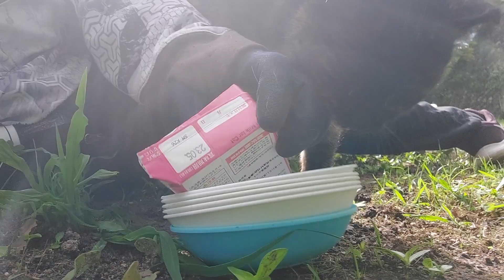尻尾長いサビちゃん元気に登場‼️お膝の上で爪研ぎ研ぎ！喉も乾いてたみたいで水分補給なんだニャン❤️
尻尾長いサビちゃん元気に登場‼️
お膝の上で爪研ぎ研ぎ！
喉も乾いてたみたいで水分補給なんだニャン❤️

Sabi-chan with a long tail appears energetically!!  ️
 Sharpen your nails on your knees!
 My throat seems to be dry, so I need to rehydrate, meow❤️